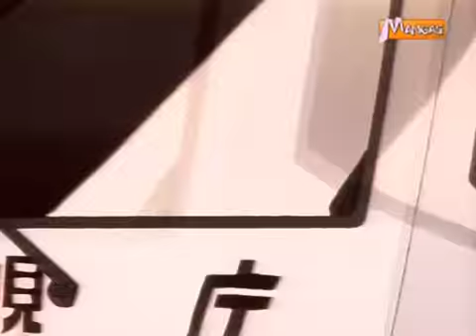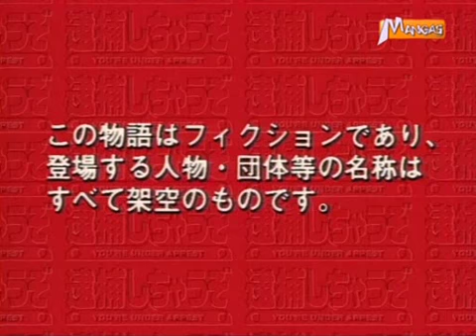Equipière de choc 10 : Le scooter volé